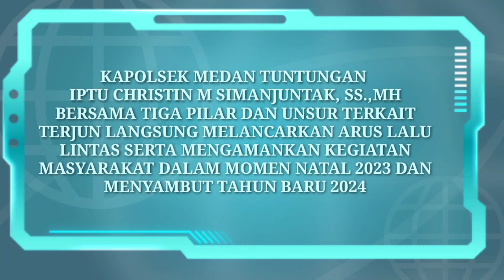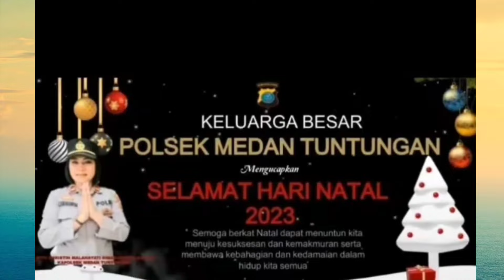KAPOLSEK MEDAN TUNTUNGAN BERSAMA TIM TURUN LAPANGAN LANCARKAN ARUS LALIN MOMENT NATARU 2023-2024